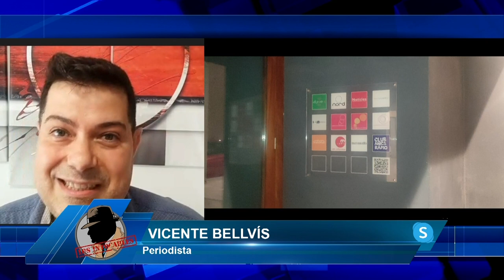VICENTE BELLVÍS: El PSOE valenciano ha acusado al PP de racista tras la detención de Camilo Monsalve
El periodista Vicente Bellvís nos cuenta el programa de los intocables como el PSOE valenciano ha acusado al PP de racista tras la detención de Camilo Monsalve

Hoy en el programa de los intocables hablaremos de como empezó ella detonado el botón nuclear y todo le está empezando a saltar por los aires además hablaremos también de los datos económicos y como Sánchez ha traído la ruina de España también hablaremos de cómo un “Latín King” ha sido detenido en Valencia, iba en las listas del PSOE, todo esto pasa en las últimas horas antes del cierre de campaña. Para tratar estos temas contaremos con Juan Jara, José Ignacio Ruiz y Fernando Martínez-Dalmau además de contar con Daniel Lacalle y Vicente Bellvís vía Skype.